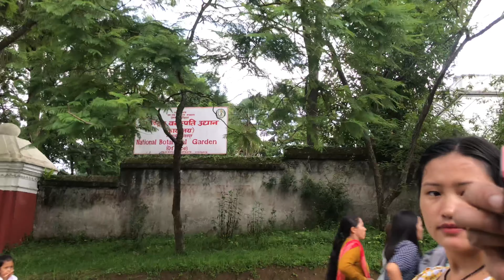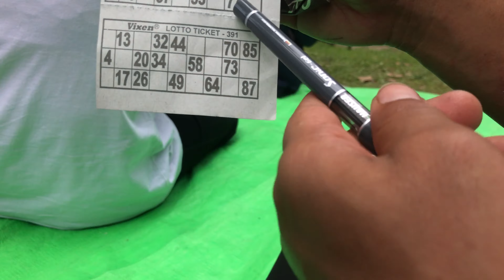Waiba Family vlog With karmapa samaj sewa Picnic time waiba family